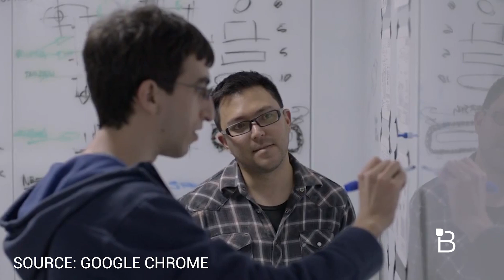USB Type-C: 4 Things You Need to Know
USB Type-C is the future of not only what we’ll start to see on notebooks, but in plenty of new gadgets moving forward, including tablets and smartphones.